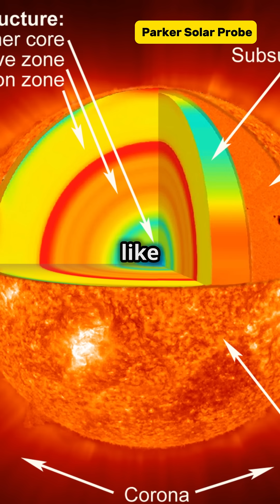NASA's Parker Solar Probe Historic Sun Approach!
🌞 Dive into the cosmic wonder of NASA's Parker Solar Probe! 🚀 After its historic approach to the Sun, this phenomenal spacecraft has been operating flawlessly and sending back mind-blowing data. Join us as we explore how this groundbreaking mission is rewriting the rules of solar science. What did we discover? How does this affect our understanding of the solar system? From unprecedented solar observations to thrilling technology, this video unravels it all! NASA ParkerSolarProbe SpaceScience SolarSystem Astrophysics 🌌